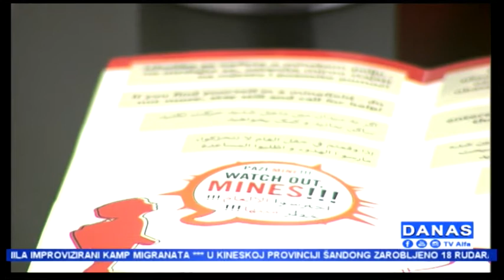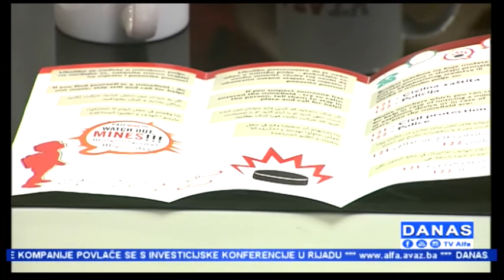"Danas" TV Alfa: Dragan Ličanin (23.10.2018.)